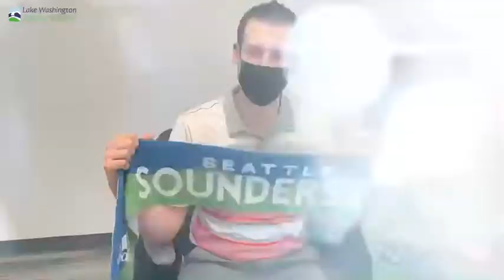Heidi Farewell: Sounders, Coaches, ....